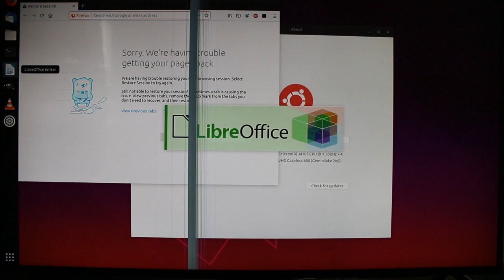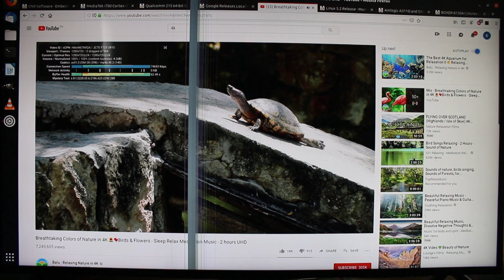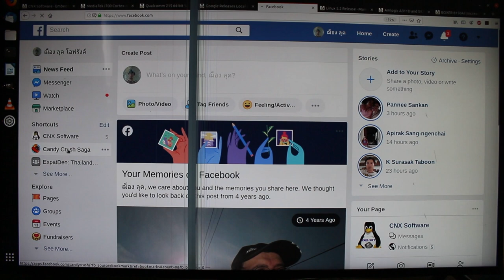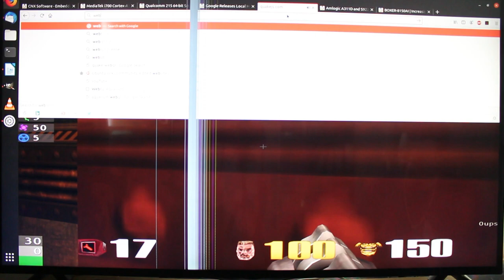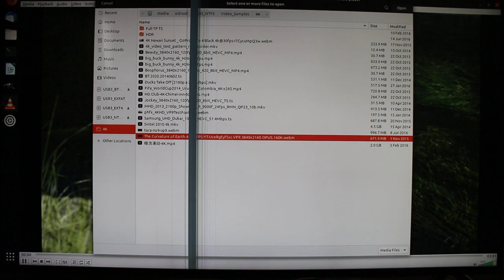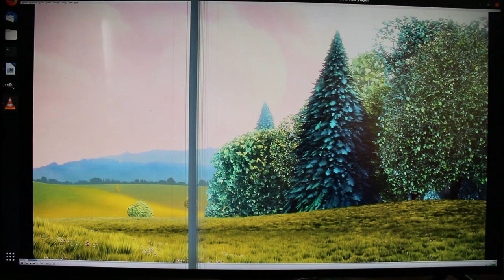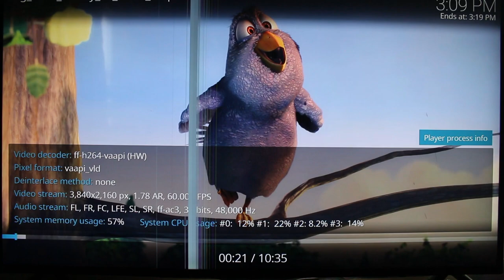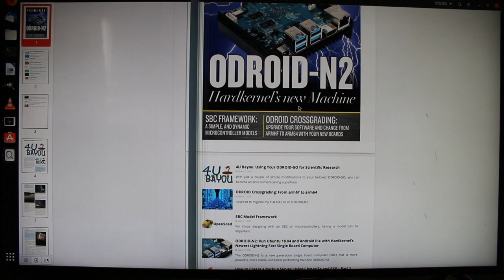Odroid-H2 Rev B Single Board Computer Review with Ubuntu 19.04